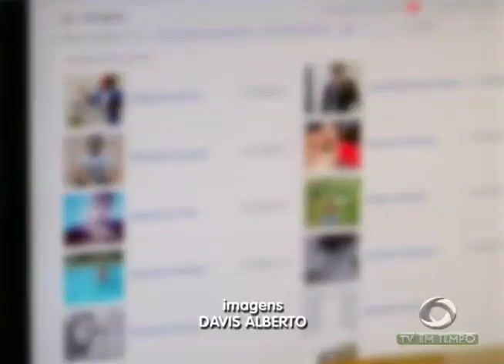Jovem de 19 anos marca encontro pela internet e acaba morto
02º BLOCO JORNAL 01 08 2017 - Jovem de 19 anos marca encontro pela internet e acaba morto